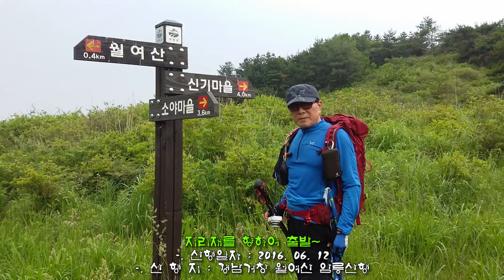배꽃산악회160612 거창 월여산 암릉산행 영상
나주 배꽃산악회는 2016년6월 둘째주 정기산행으로 경남 거창 월여산 암릉산행을 시행 비가올려고 바람한점 없는 무더위속에 산행을 신기교를 산행기점으로 7형제바위-월여산-지리재-재안산-700봉을 거쳐 신기교료  1년간 산행에서 흘릴 땀을 오늘 하루에 쏟은것 같다. 전회원 무사히 산행을 마무리하고 목욕후 귀향길에 올랐다.